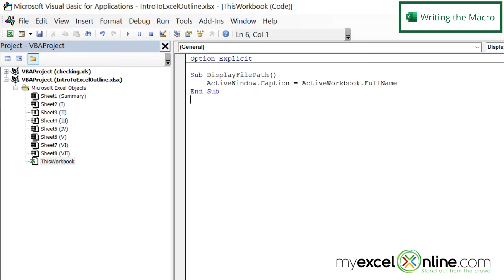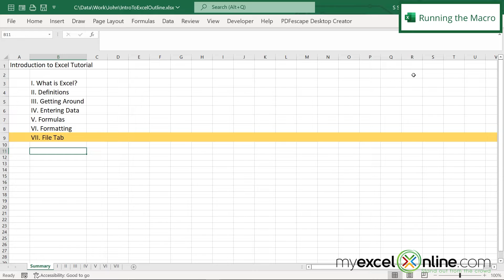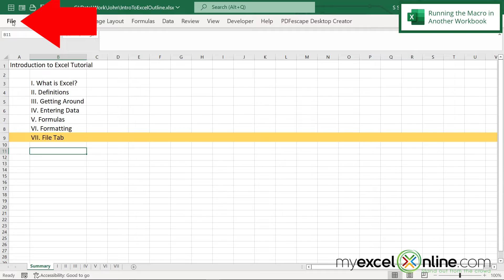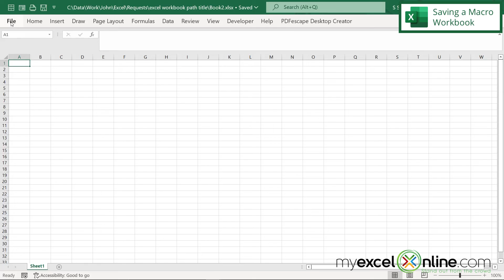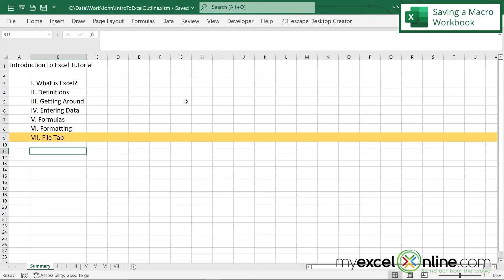How to Display the Excel Workbook File Path in the Title Bar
Watch this video to learn how to display the Excel workbook file path in the title bar of Microsoft Excel. By default, Microsoft Excel displays the file name in the title bar, but what about the file path? This is a quick way to visually see the complete file path without opening the file dialog box. We will also show you how to save a macro enabled workbook as well as how to run this macro from any other open workbook! This is a great video for beginner and intermediate Microsoft Excel users.

How to Display the Excel Workbook File Path in the Title Bar was created using Microsoft 365.

📥 Download the free How to Display the Excel Workbook File Path in the Title Bar template mentioned in this video

⌚ Time Stamps:
00:00 - Introduction to How to Display the Excel Workbook File Path in the Title Bar
00:56 - Writing the Macro to Display the File Path in the Title Bar
02:12 - Running the Macro in Microsoft Excel
02:46 - Running the Macro in Another Microsoft Excel Workbook
03:20 - Saving a Macro Workbook in Microsoft Excel
04:07 - Conclusion for How to Display the Excel Workbook File Path in the Title Bar

Cheers,

JOHN MICHALOUDIS
Chief Inspirational Officer & Microsoft MVP